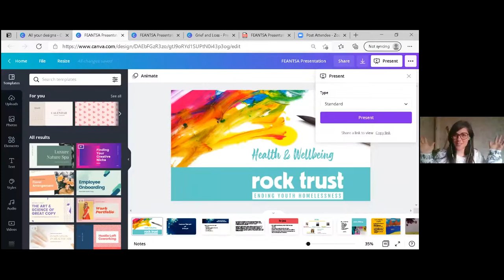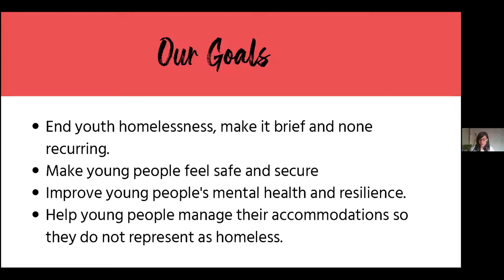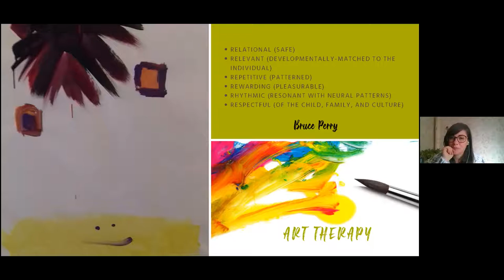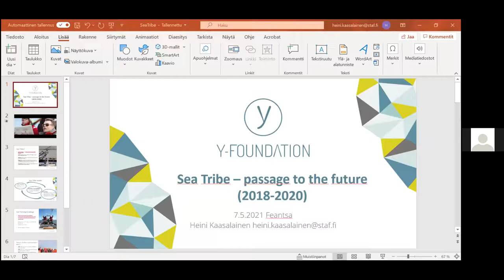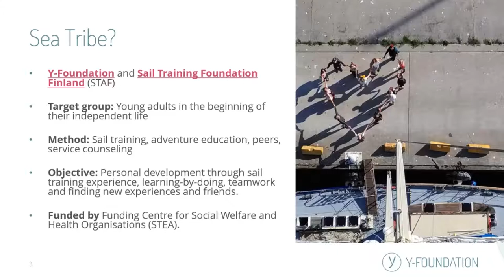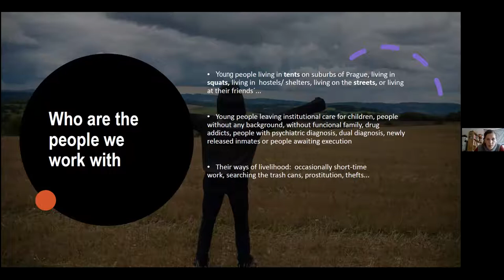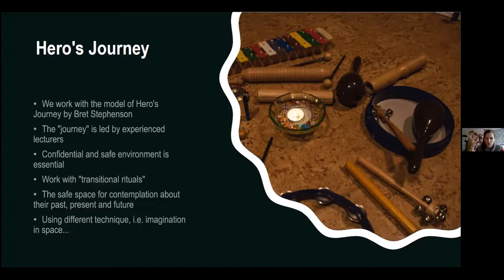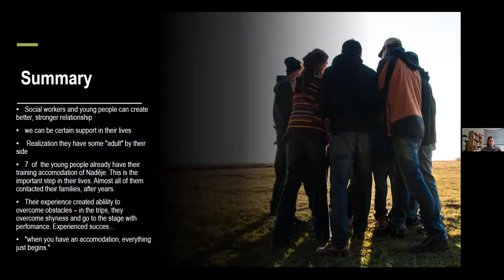Training on Youth Homelessness & Mental Health part 2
Young people experiencing, or at risk of homelessness, generally present to homeless services with multiple and complex needs, including mental health problems. Homelessness is a stressful experience which both causes and exacerbates poor mental health, stress and anxiety which impacts on the confidence, self-esteem and overall wellbeing of young people. It can be a challenge for homeless service to offer holistic approaches to support improved mental wellness, while meeting other needs. This two-part training will identify the key needs of young people experiencing homelessness and practices for services to better support the mental health of young people.

This training aims to:

- Identify and map some of the common mental health needs of young people experiencing homelessness.
- Share existing practices across FEANTSA’s network which support the mental health of young people
- Provide a space for services to share some of the challenges and obstacles they face
- Offer an opportunity for participants to share their experiences and services and co-create solutions for problems identified

The training is broken into two mornings. The first day focuses more on psychotherapy and similar interventions for young people to address their mental health and respond to traumas. The second day is intended to focus on how services can build confidence and improve self-esteem & wellbeing.